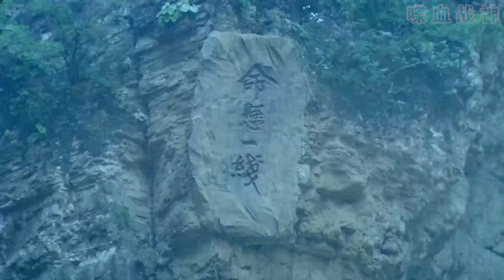【MULTI SUB】傻小子練成絕世拳法，連敗所有江湖高手，逆襲成天下第一！ | HD1080 |中國電影 |武俠 |動作片 |Kungfu